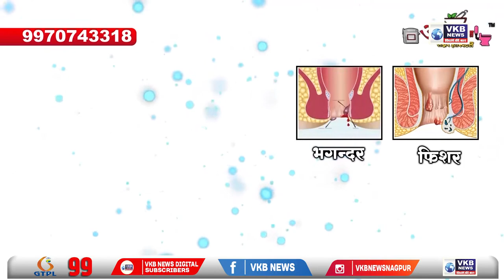नागपूर - दिव्यांग व ज्येष्ठांना करण्यात आले सहाय्यक साधनांचे वितरण